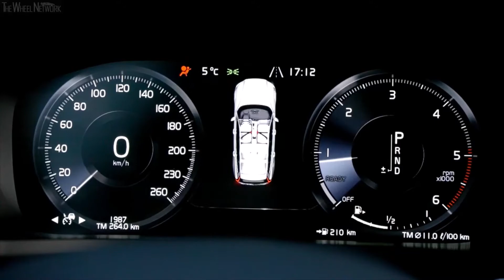VOLVO V60 CROSS COUNTRY